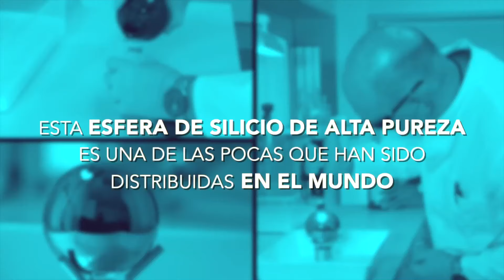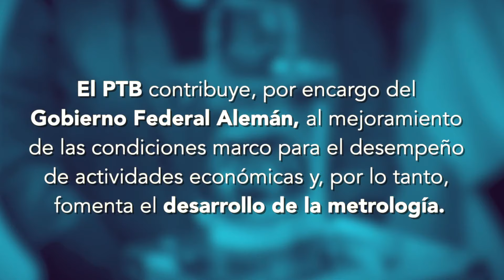INACAL recibe una nuevo patrón de masa del PTB para lograr mediciones exactas